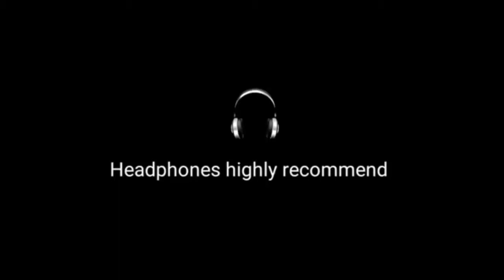[8D] TULE - Fearless pt.II (feat. Chris Linton) [8D CITY Release]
SIT BACK, CLOSE YOUR EYES, RELAX & PLUG IN YOUR HEADPHONES 🎧

8D version of the song -TULE - Fearless pt.II (feat. Chris Linton)
💣 8D HITS YOUR BRAIN AT 00:25 💣